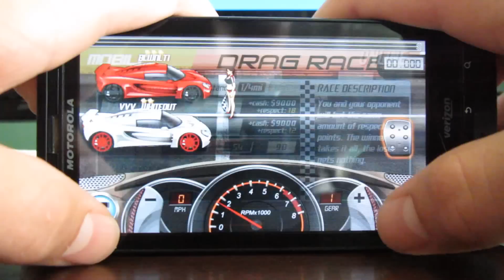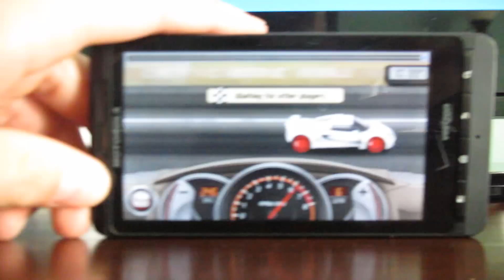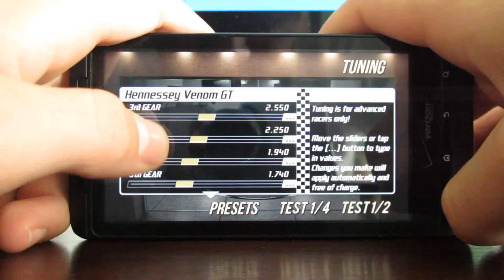Level 10 Hennessey Venom GT 10.896 upgrades and tune included + Shifting Instructions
Well here it is. I know a lot of people struggle in the level 10 pro league, but struggle no more. This here provides a Hennessey Venom Tune and upgrades that will run a 10.896 everytime once you get the shifting down. You will launch in 2nd gear, and shift at roughly 6700 rpm and use nos into 3rd. shift at 6700 rpm for 3rd, 4th, 5th, and 6th gear and you will run the 10.896 time guarunteed and you will be in the level 10 hall of fame very shortly. The song I played was called "Warning Shot" it is by Machine Gun Kelly. I believe this song had leaked off of his up and coming "Rage Pack" which will be released this Friday for free on his Thank you everyone and i hope you enjoy the video and the music.